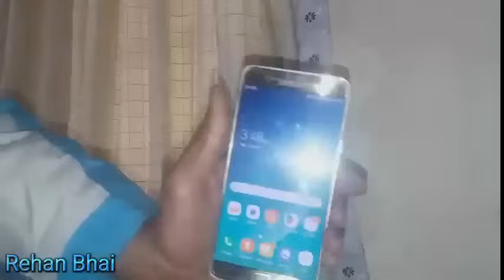vikral aur gabral ||vikral gabral new video ||vikral aur gabral episode ||gabral get kidnapped